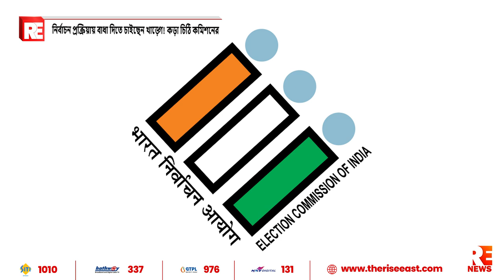নির্বাচন প্রক্রিয়ায় বাধা দিতে চাইছেন খাড়্গে! কড়া চিঠি কমিশনের